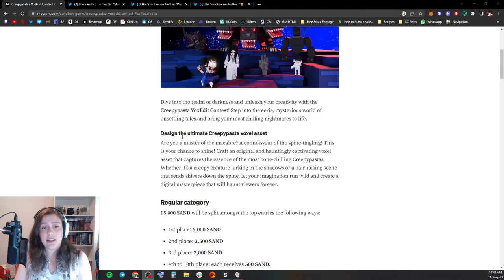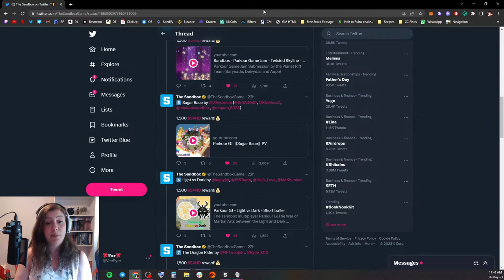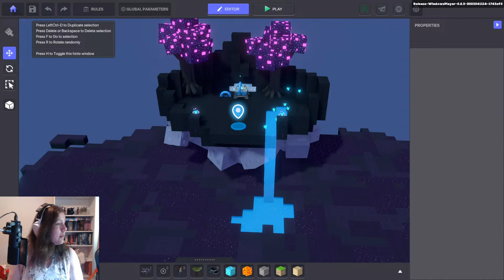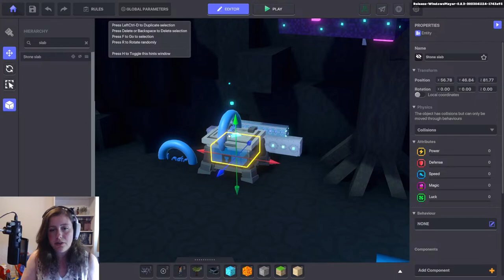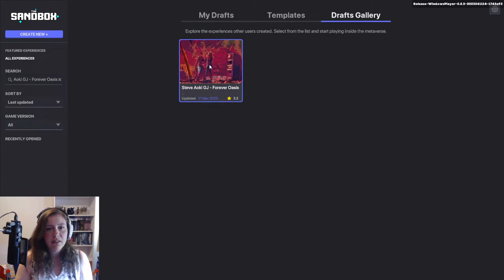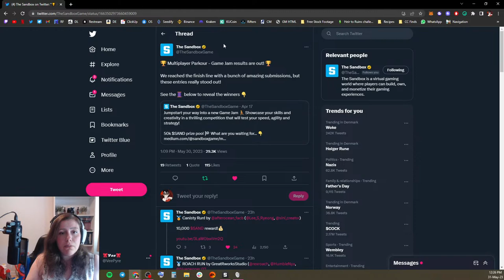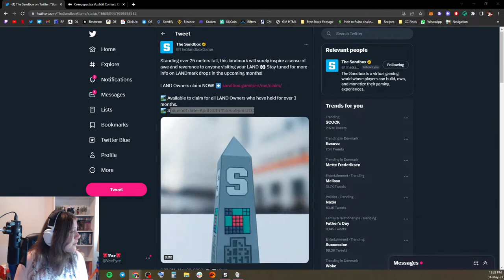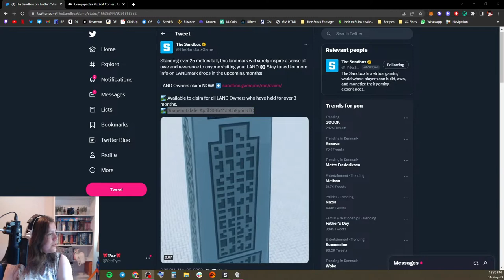Game Maker Tutorial with @VeePyre and playing your Game Jams!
"Watch PandaPops (@Pandapops90), and Alex Florez (@KamiSawZe) play The Sandbox Alpha and teach you everything you need to know about The Sandbox Metaverse, VoxEdit, and The Sandbox Game Maker!